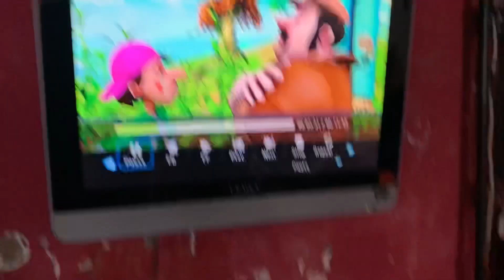Aaj I Hai Meri Bahan Ghar per |Mehwish||salman